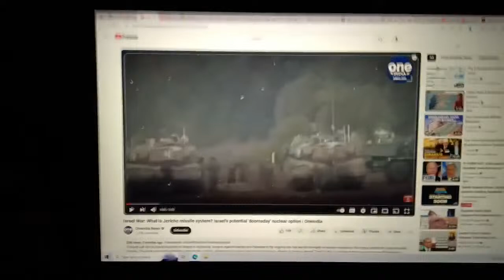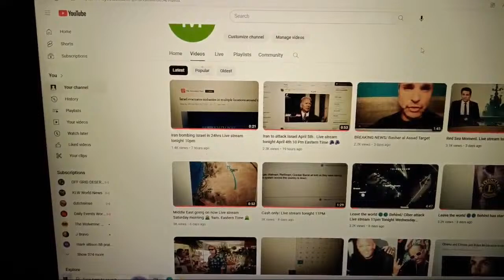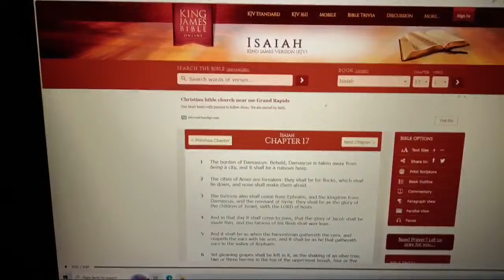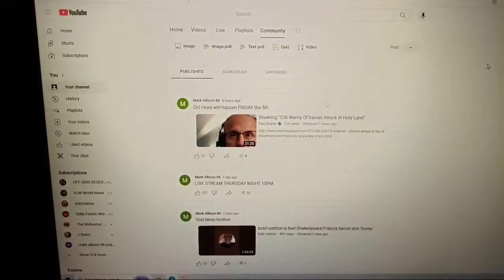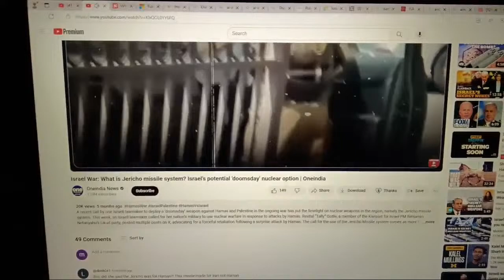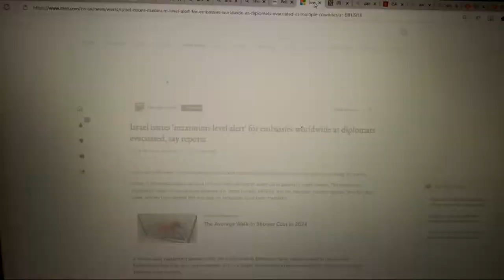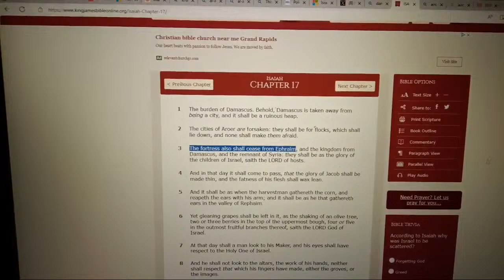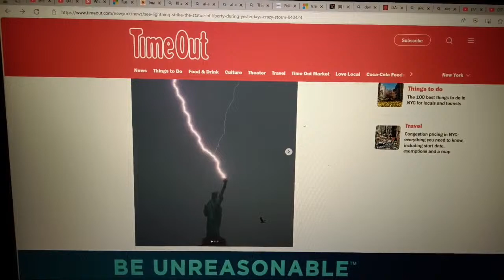Breaking Israel under attack will use Jericho